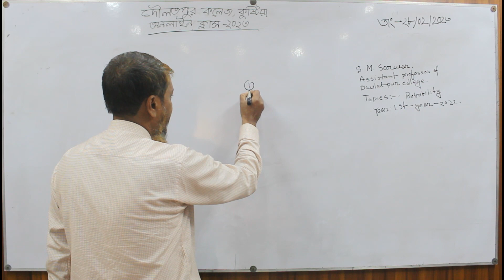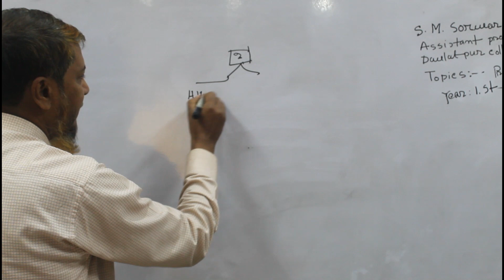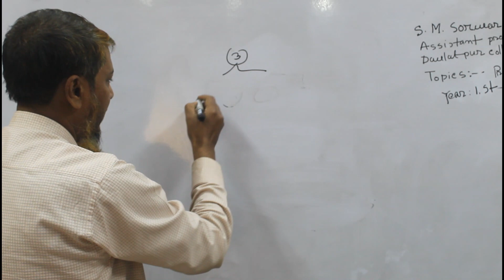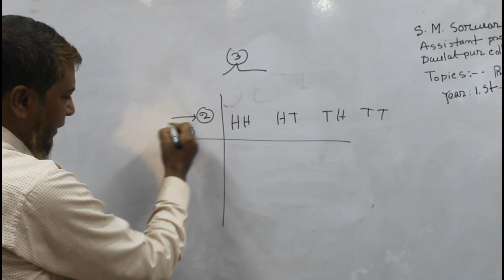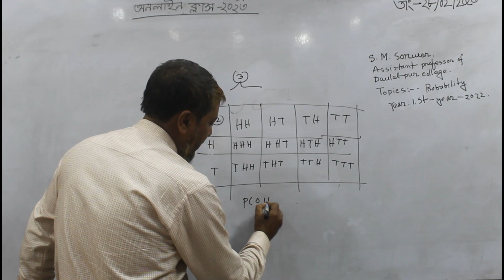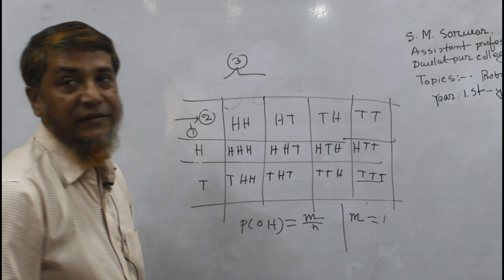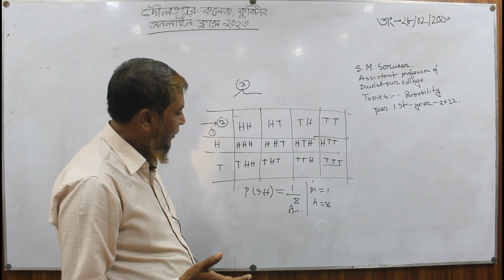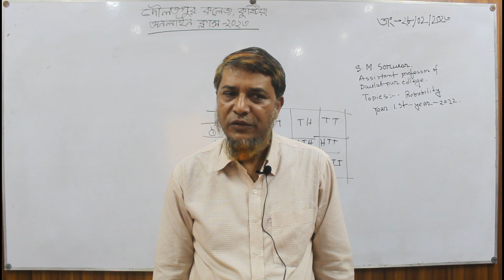Online Class II S M Sorwar II Department of Statistics